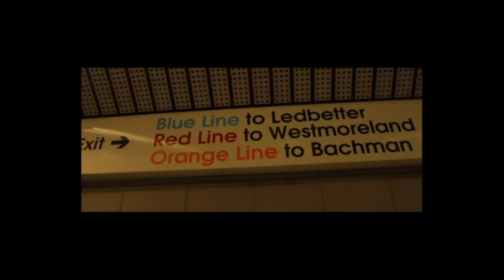EXCLUSIVE RICOCHET 6 FOOT 7 REMIX 10 STORIES VIRAL VIDEO